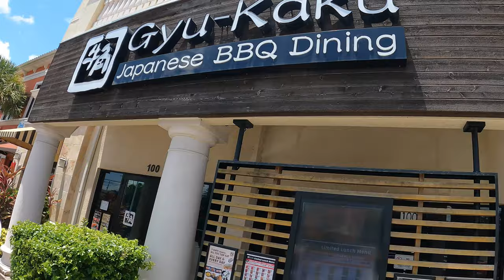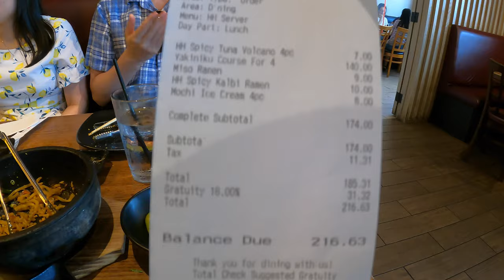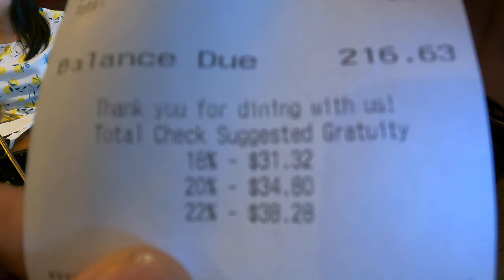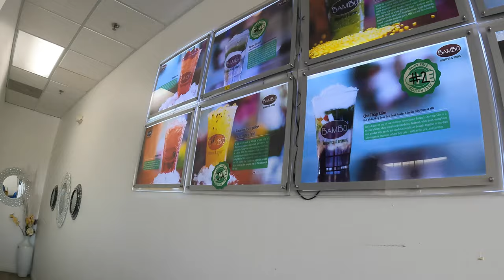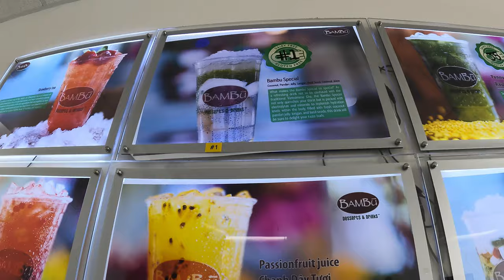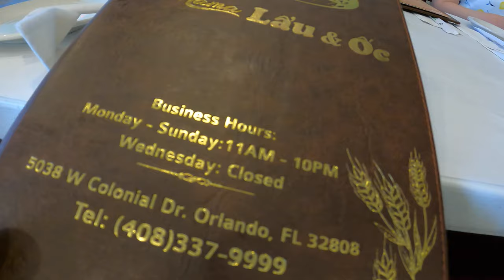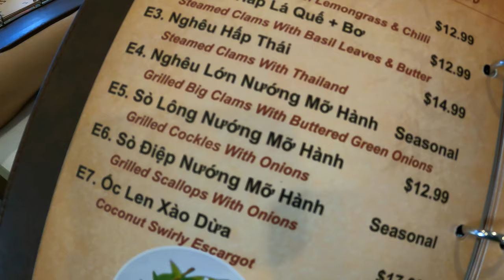Du hí - ăn uống ở thành phố orlando FL USA || 2 Điểm Nên ghé sang một lần khi Du Lịch Orlando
Du hí - ăn uống ở thành phố orlando FL USA || 2 Điễm Nên ghé sang một lần khi Du Lịch Orlando

Đây là một cuộc phiêu liêu ngắn của gia đình mình tới thành phố tuổi thơ Orlando, Florida USA.  Đi đâu...có gì và ăn gì xin theo gia đình mình nhé.  Ốc và Mama Lẩu | GyuKaKu Japanese Restaurant.